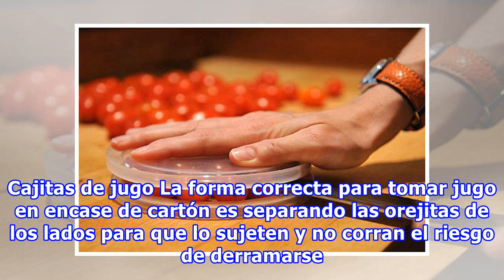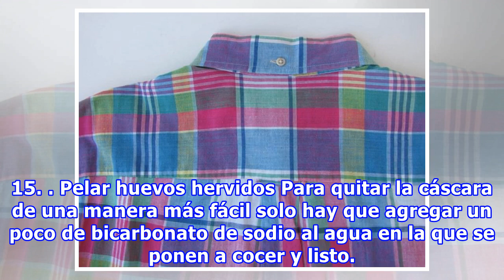15 Cosas que seguramente toda la vida habías estado usando mal, pero ya no lo harás más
15 Cosas que seguramente toda la vida habías estado usando mal, pero ya no lo harás más
Cada día tenemos más cosas que nos ayudan a realizar nuestras labores cotidianas, y pocas veces nos detenemos a pensar, si en realidad les damos el uso para el que fueron diseñadas. A continuación te presentamos 15 objetos y cosas que a pesar de ser de uso cotidiano, lo más seguro es que has estado ...